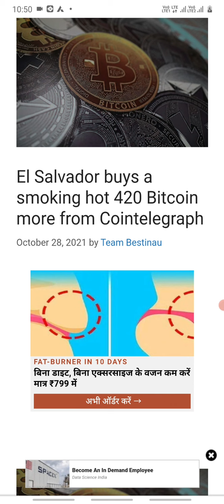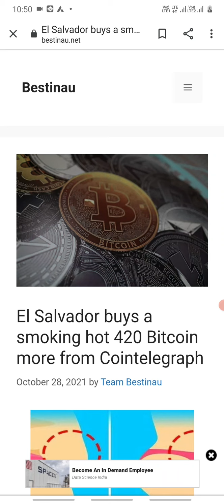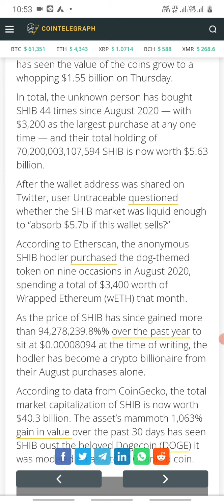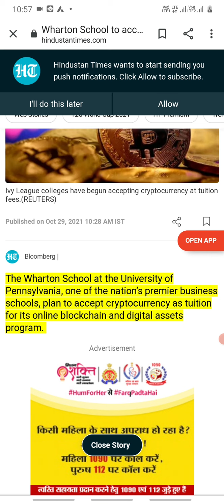cryptocurrency news updates / why dogecoin price increased suddenly/ binance updates/ shiba updates